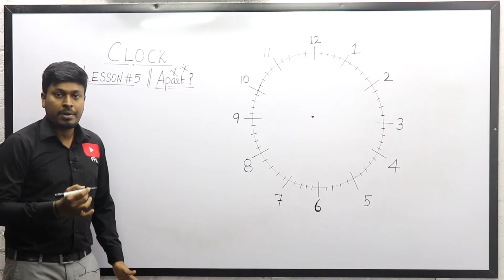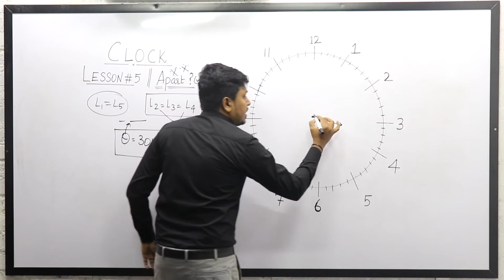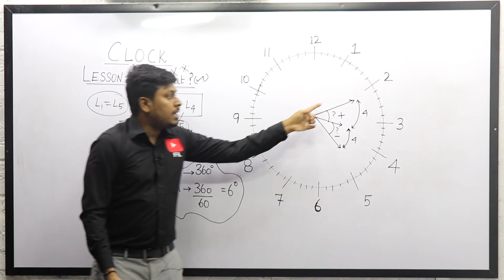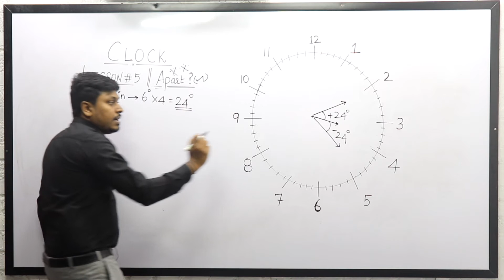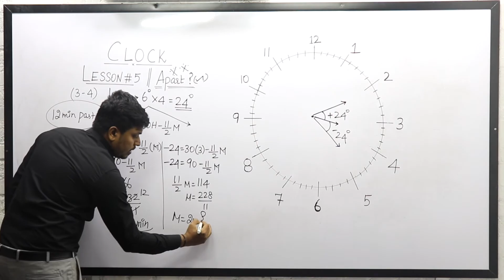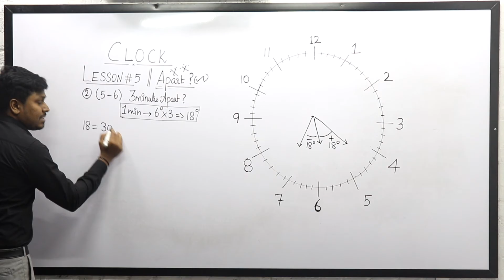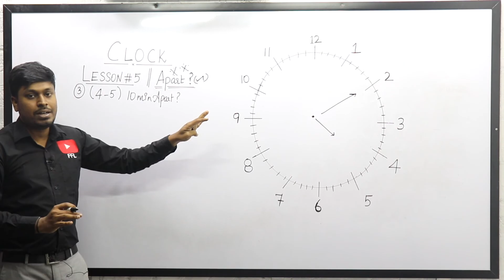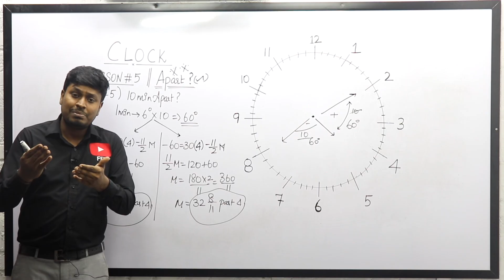CLOCK LESSON-5 || Quantitative Aptitude || APART? || TAMIL